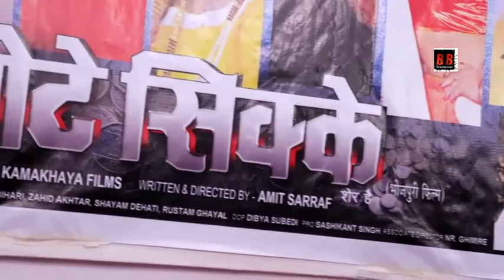Mahurat Of Bhojpuri Film "Khote Sikkay" With Tanu Shree, Saddam Hussain, Bablu Khan, Amit Sarraf